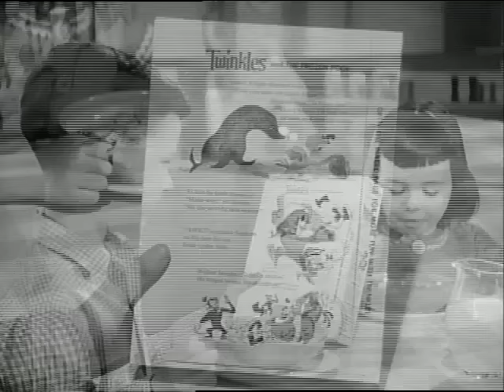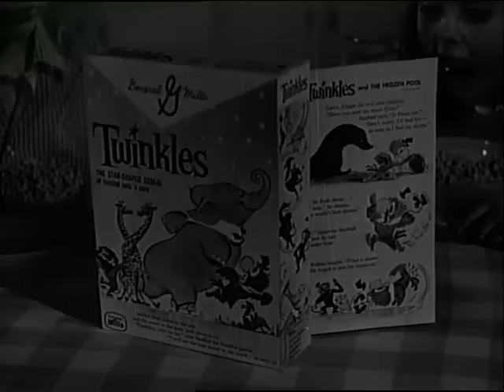Twinkles Cereal Commercial (1960)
1960 partially animated Filmways commercial for General Mills' Twinkles cereal.